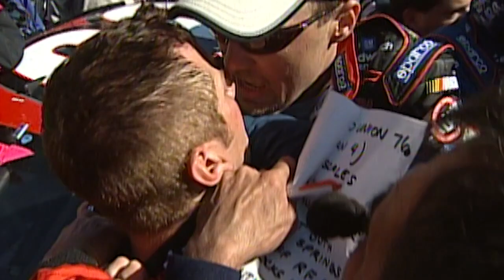Short Track = Short Tempers | Best of Bristol Tempers | Best of NASCAR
How could we forget Tony Stewart's helmet toss in 2012, or Ward Burton's words for Dale Earnhardt Jr. in 2002.

Relive all your favorite moments from Bristol Motor Speedway as drivers let their emotions get the best of them in this NASCAR YouTube best of compilation.

Play every weekend!